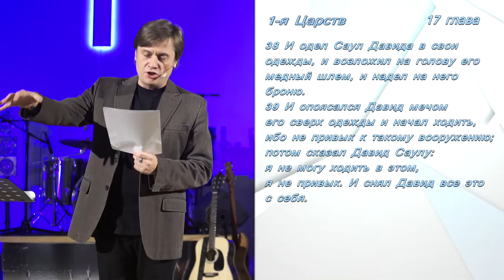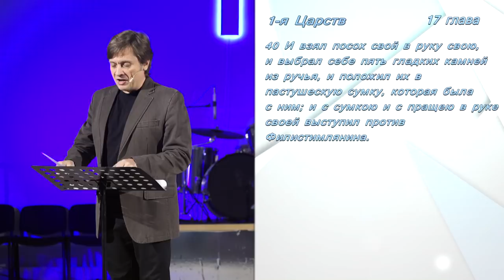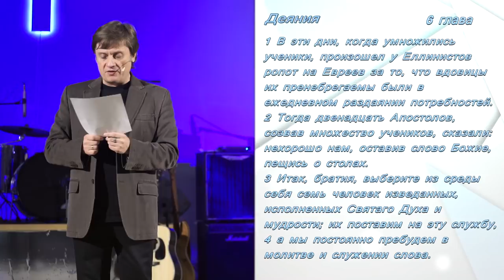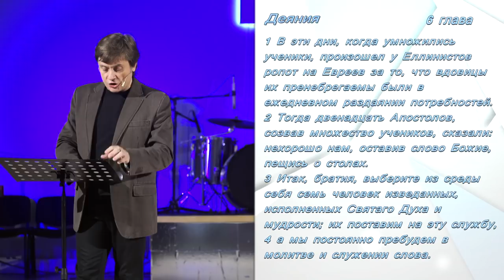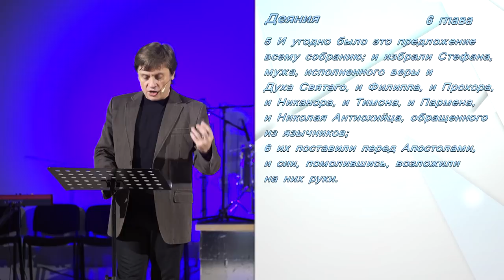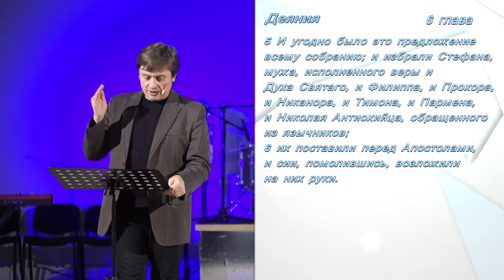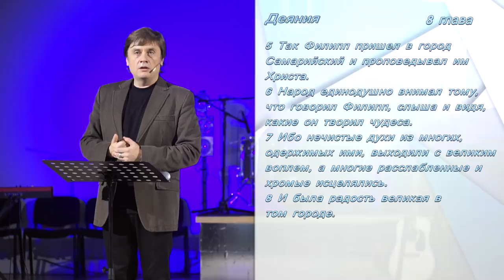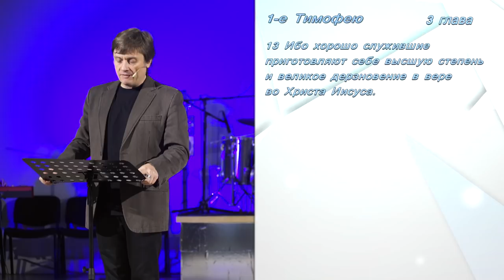Виктор Судаков – Сумка Давида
Известность Давиду принесла битва с Голиафом, ведь, когда он сражался, у него были лишь праща, камни и пастушья сумка.
Если праща и камни хоть как-то подходят под «боевой» набор, то сумка кажется совсем лишней. Почему она была с ним?

Давид шёл исполнить поручение отца, а оказался в правильном месте и в правильное время!

Что это за сумка и какой секрет она хранит?